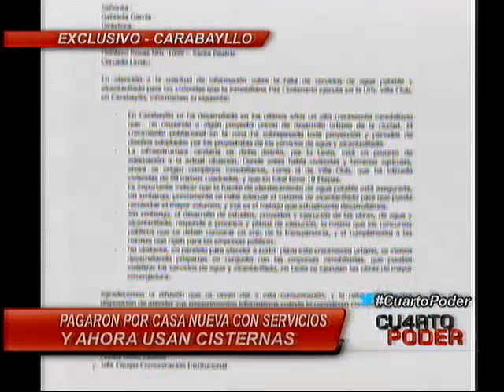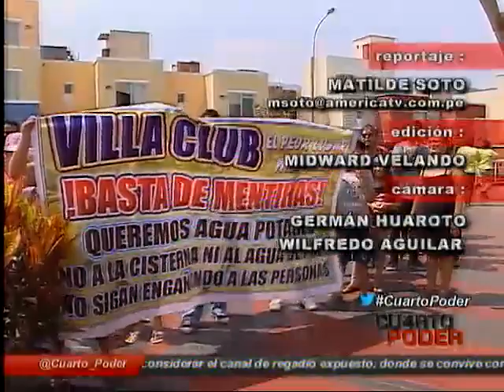Cuarto Poder: Propietarios denunciaron que inmobiliaria no brinda servicios de agua y desagüe